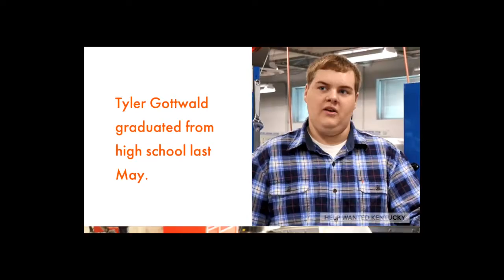Work Ready Kentucky Scholarship - Tyler's story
The Work Ready Kentucky Scholarship provides tuition for Kentuckians to study and train in five high-demand industries.